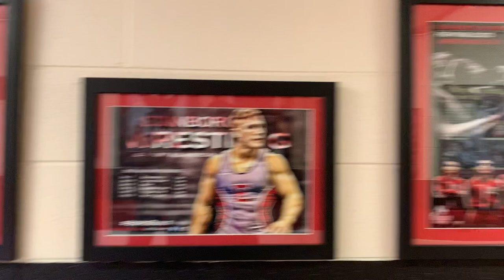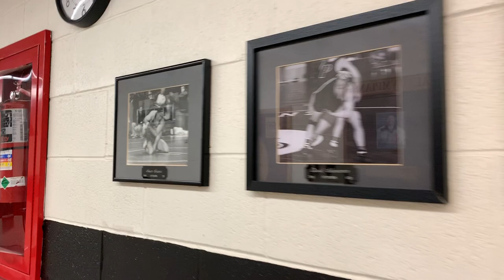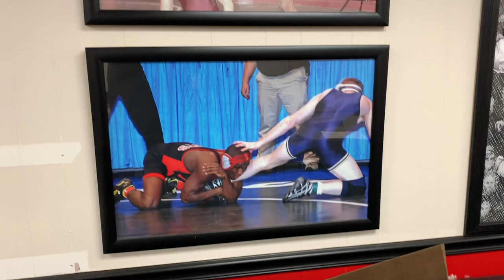Edinboro Wrestling Facilities 2019